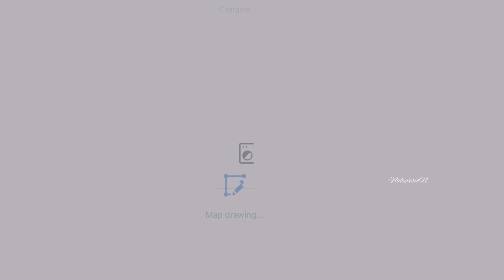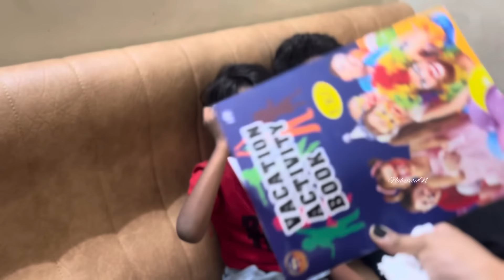നോമ്പും ക്ഷീണവും പണിയെടുക്കാനൊന്നും വയ്യെന്നെ 🥲!ramadan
Hi dears Assalamualaikum💚

Agaro Robot Vacuum Cleaner

The AGARO Alpha Robot Vacuum Cleaner is a 2-in-1 automatic vacuum cleaner that can sweep, dry vacuum, and wet mop your floor. It has a powerful suction of up to 3000 Pa and can run for up to 120 minutes on a single charge. It is also equipped with Lidar navigation technology, which allows it to map your home and clean efficiently. The AGARO Alpha Robot Vacuum Cleaner can be controlled via an app, so you can start and stop it, schedule cleaning sessions, and see its cleaning progress in real time.

AGARO ALPHA ROBOT VACUUM CLEANER

                  Collaborations

🌸Thankyou For Watching Dears🌸